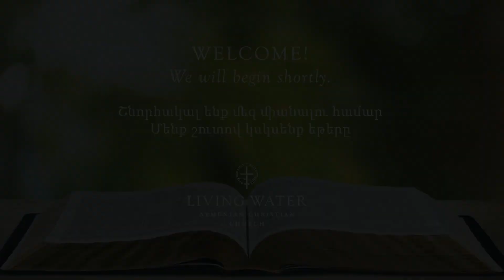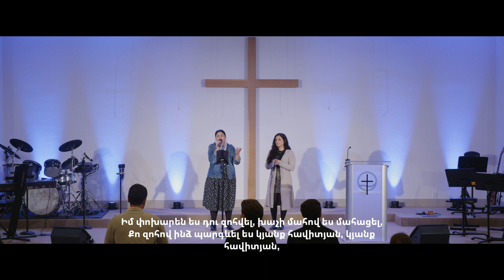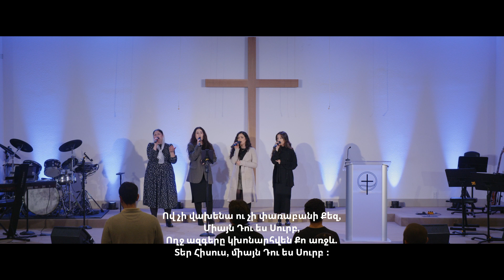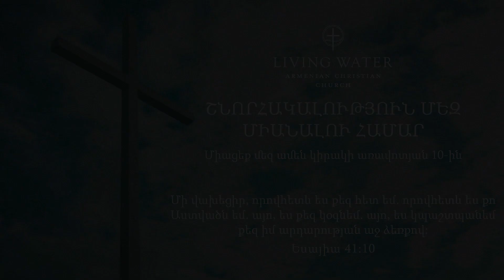March 3rd, 2023 Friday Service